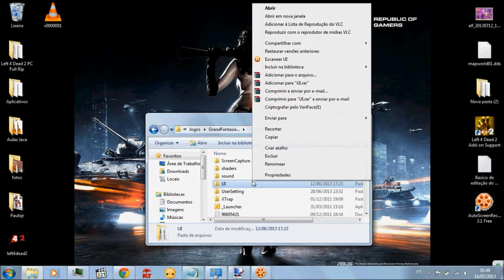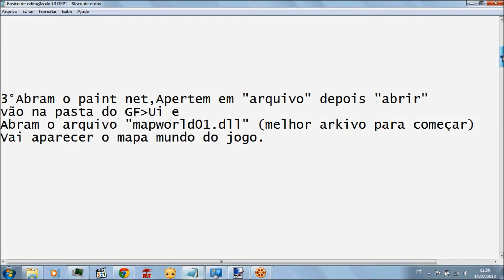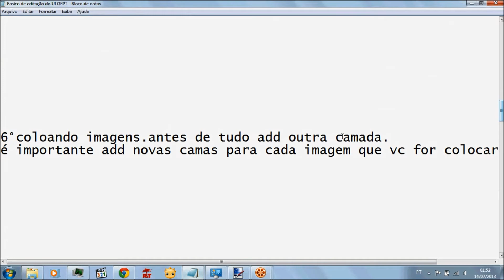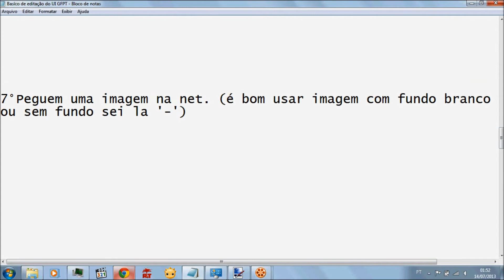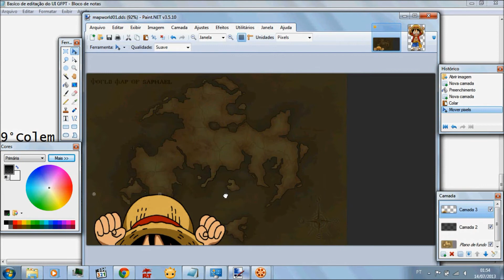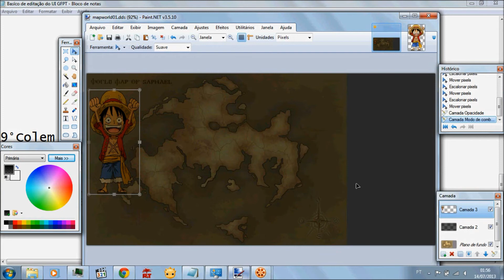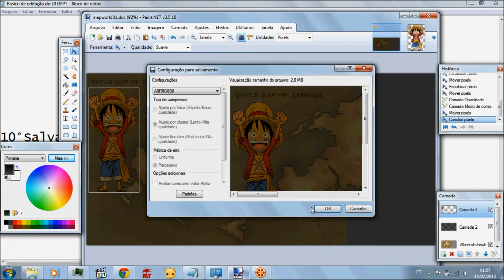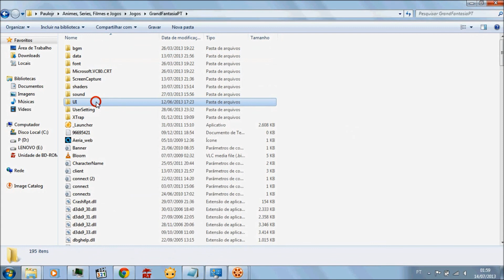Editando a UI do GFPT. (User Interface)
tem alguns erros de digitação aliiiiii mas da pra entender. Lembrando que caso vc faça alguma coisa errada e queira volta o movimento basta aperta ctrl + z, estou pensando em criar arkivo editados e colocar para download *-*.